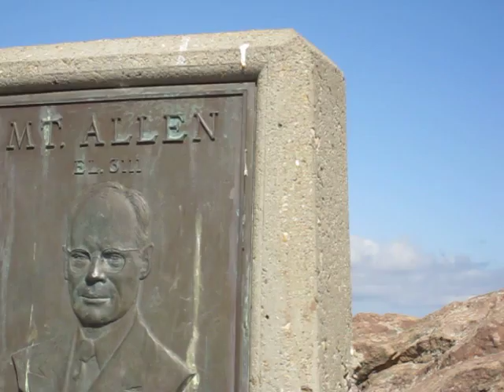Malibu Canyon Backbone Trail Sandstone Peak